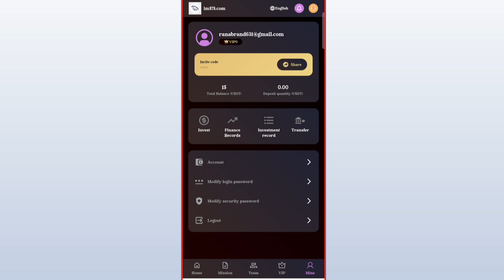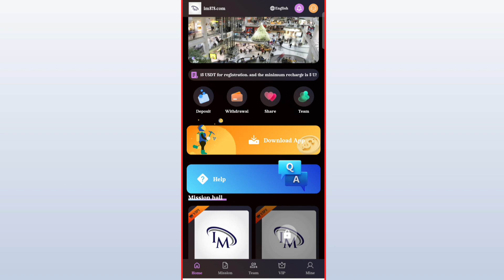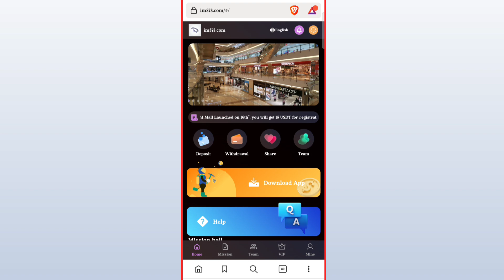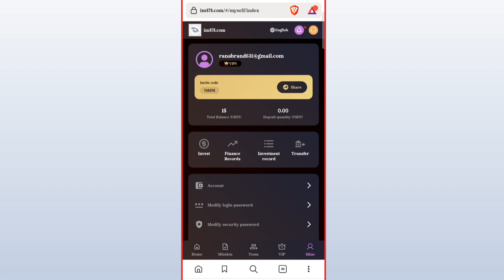IM Mall Review | New Usdt Earning App 🔥 | Best Mining Website ✅ Without Investment 🤑 | $15 Sign-Up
1: Seize the opportunity, realize the dream of wealth, wealth life, you and I walk together, promise in action, serve in the heart, integrity and far-reaching, wealth and wisdom in the world,
2: Cooperation to achieve a win-win situation and help you take the first step towards success. Money makes money, serve you and make money for you, join hands with Jinhui Investment, and win the future of wealth together
3: Note: Only USDT currency can be used for investment recharge, and TRC20 network is selected.
Investment income statement:
VIP1 level: 20 USDT deposit: 5 USDT profit: 1 USDT
VIP2 level: 33 USDT deposit: 18 USDT profit: 2.5 USDT
VIP3 level: 93 USDT deposit: 78 USDT profit: 11.5 USDT
VIP4 level: 203 USDT deposit: 188 USDT profit: 28 USDT
VIP5 level: 603 USDT deposit: 588 USDT profit: 98 USDT
VIP6 level: 1503 USDT deposit: 1488 USDT profit: 258 USDT
VIP7 level: 3003 USDT deposit: 2988 USDT profit: 528 USDT
VIP8 level: 7003 USDT deposit: 6988 USDT profit: 1228 USDT
VIP9 level: 10015 USDT deposit: 10000 USDT profit: 1888 USDT
VIP10 level: 16688 USDT deposit: 16673 USDT profit: 2988 USDT
The more VIP members you invite, the more commissions you will earn: A B C rebate rewards;
Level 1 5%: Deposit 1000 USDT, reward 50 USDT
Level 2 2%: Deposit 1000 USDT, reward 20 USDT
Level 3 1%: Deposit 1000 USDT, reward 10 USDT
Note: A strong team can be promoted on any social platform, as follows: Facebook, Twitter, YouTube,
instarma, TikTok, KAO KAO, WhatsApp group, Telegram group, etc.
Recommend more users to join your promotion link, the more commission rewards you get, the commission will directly enter your member account, and you can withdraw cash directly!